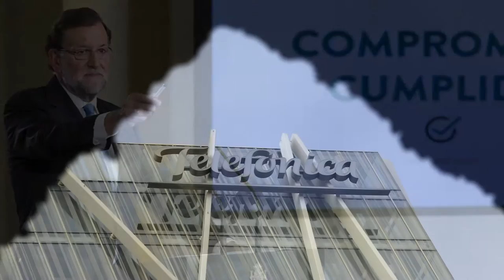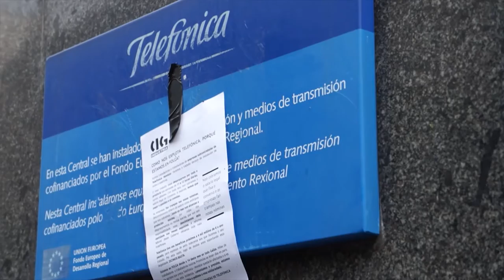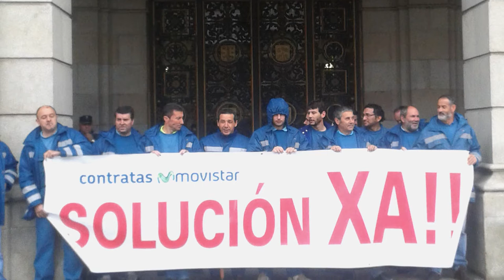"Desconectando a precariedade" - A folga das contratas de Telefónica-Movistar" - Premio 10M 2016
"Desconectando a precariedade - A folga das contratas de Telefónica-Movistar". // Coincidindo coa proximidade do 1º de maio publicamos un documental sobre a dura loita desenvolvida polos compañeiros/as das contratas de Telefónica-Movistar, que mereceu o Premio do Día da Clase Obreira Galega de 2016.